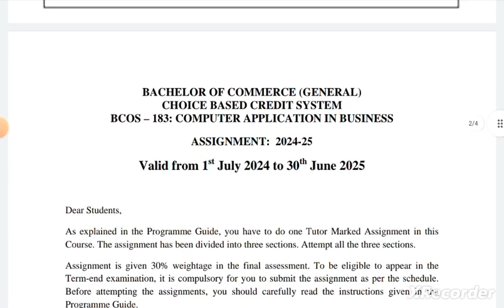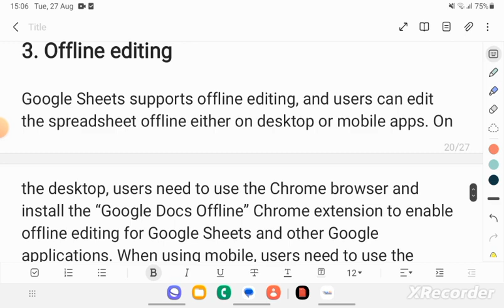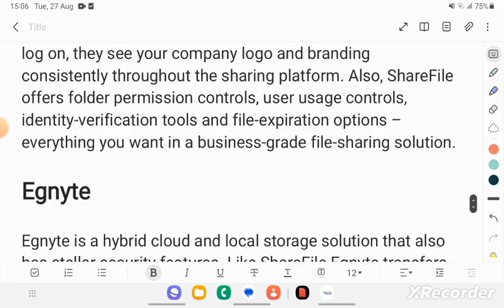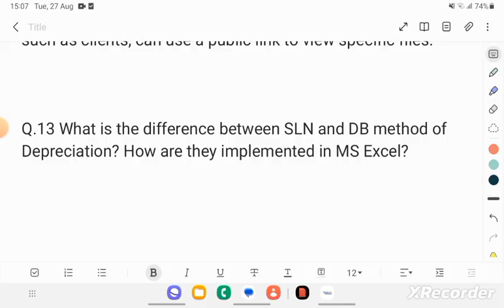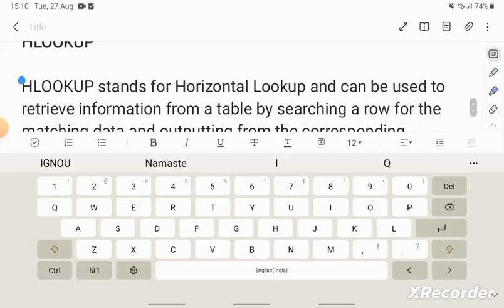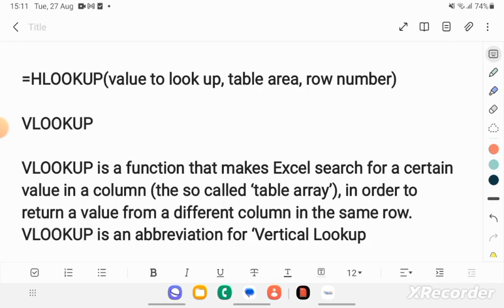BCOS -183 SOLVED ASSIGNMENT JULY 2024 AND JAN 2025